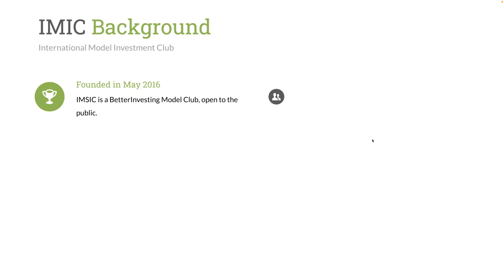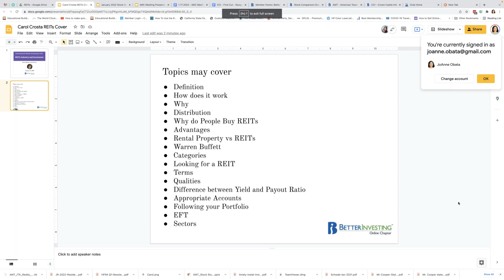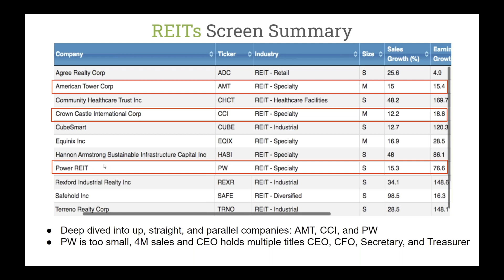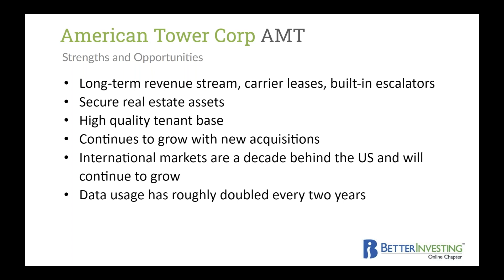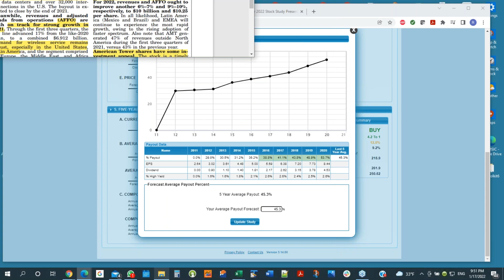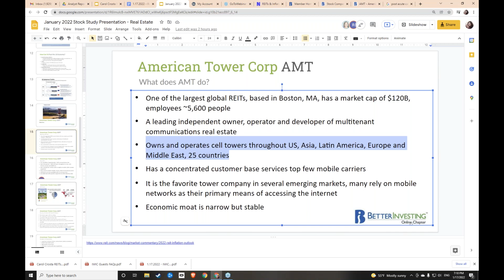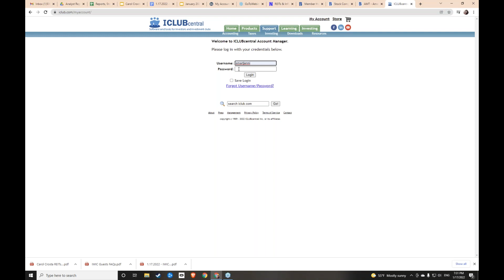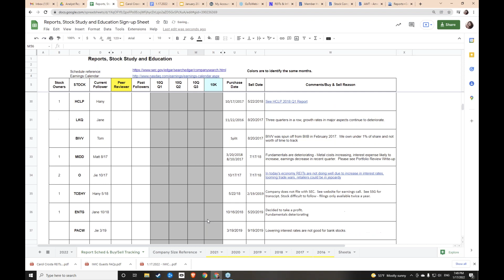2022 01 17 International Model Investment Club Meeting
This is the January 2022 meeting of the International Model Investment Club.

Stocks Discussed - AMT, CCI

The information presented at this meeting is for educational purposes only and is not intended to be a recommendation to purchase or sell any of the stocks, mutual funds, or other securities that may be referenced.